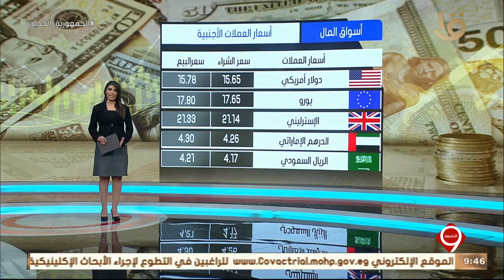نشرة التاسعة| أسواق المال والأعمال.. وأسعار العملات الأجنبية مقابل الجنيه المصري